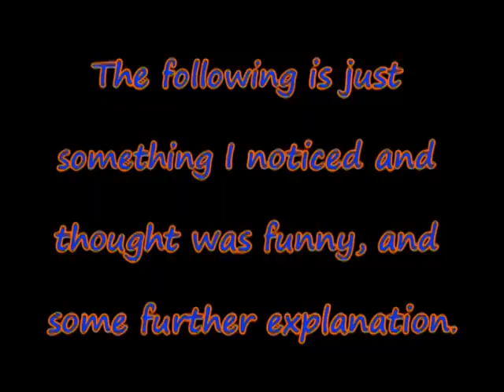Infinity Vlog #9 Swimming & "Nugget in a Biscuit" + "Rub Some Bacon on It"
So this is what I did last thursday. The restuarant was before the pool but it worked better this way. I finaly got to do nugget in a biscuit and mashed potatoes and barbaque sauce! WEEEEEEEWHHH! Then I rub-a-dub-dub-rubbed some bacon on it!
If you don't know what I"m talking abotu see these famous youtube videos: